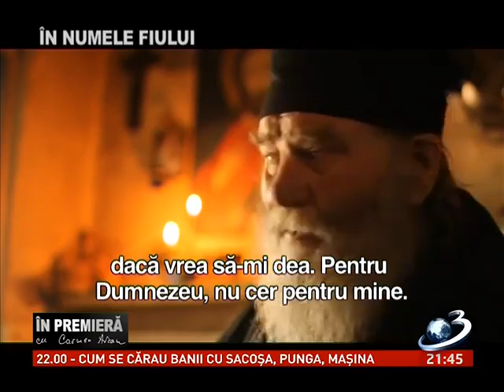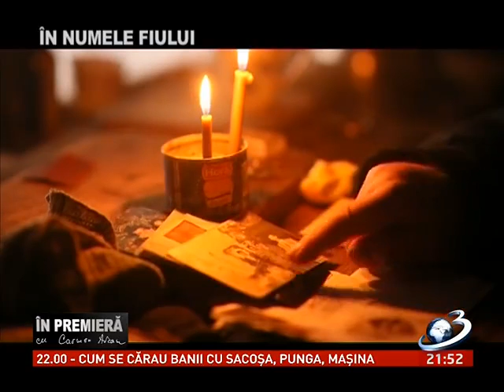Un om cu credinta - Emilian Gheorghiu - Documentar, Antena 3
"În această lume lacomă şi bântuită de rău, apar uneori oameni excepţionali care ne uimesc prin dorinţa de a face bine oricât de mult i-ar costa şi fără să ceară nimic în schimb."